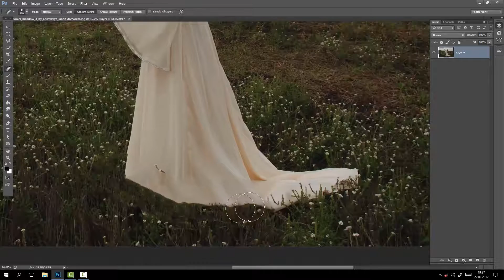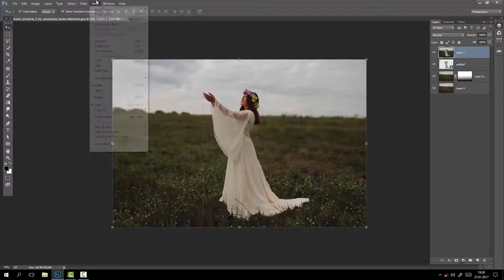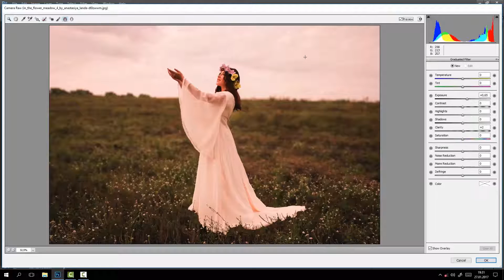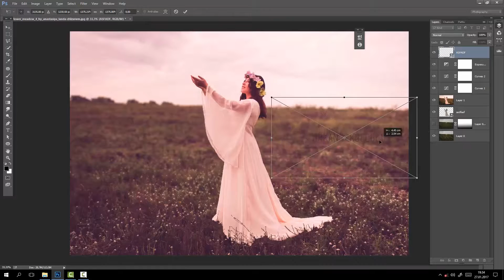Adobe Photoshop CC | Fantasy Photo Effects & Blur Background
""Grafik Tasarım Programları Online Eğitim Merkezi""

Fantasy Editing Photoshop Tutorial |
How to Make Fantasy Background Manipulation...

Make Your Own Background.
Fantasy Effect in Photoshop Tutorial.

Fantasy Photo Effects Background in Photoshop CS6.
Fantasy Effect Photoshop.

Fantasy Effect and Editing with Photoshop.

Simple way of Editing with your image, removing background and some easy steps of creating Fantasy Forest Background.
Fantasy Effect Photoshop.

Fantasy Editing Photoshop Tutorial | How to Make Fantasy Background Manipulation...
Fantasy Effect.
Fantasy Effect Background Photoshop Tutorial.
Fantasy Forest Background in Photoshop CC